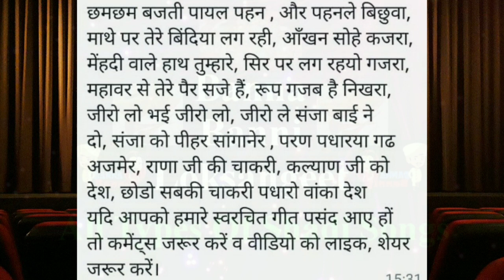संजा का पूजन गीत | Sanjha ka pujan geet | नौरता जी नौरता,संजा बाई के नौरता | Sanjha Sanjhi Geet